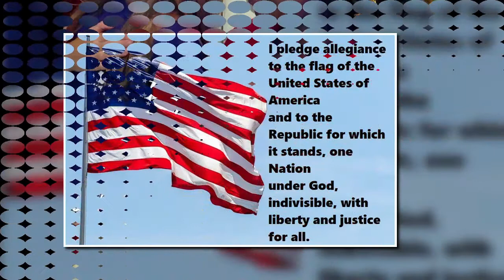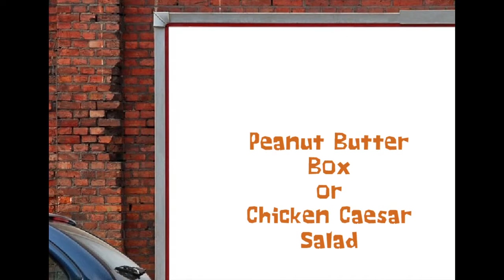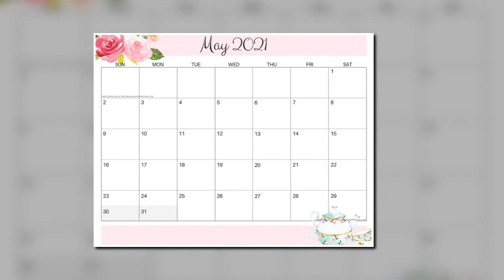Thursday 05 06 21